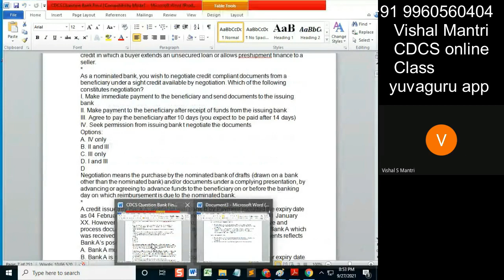CDCS class Questionbank 26092021 watermark#shorts2